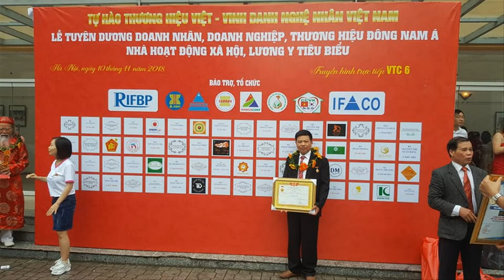🔴Quạt Thanh Phong Mai Điểu gỗ Dổi đục tay kênh bong sắc nét. đồ gỗ Hiền Lanh. 0986883349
- 🔴Quạt Thanh Phong có kt 1m97 x 97 được làm bằng gỗ dổi ta. cực đẹp, gỗ bền , ít co ngót.
- Đặc điểm của mẫu quạt thanh phong bằng gỗ:
– Trong quá trình hoàn hiện sản phẩm quý khách có thể dễ dàng kiểm tra chất lượng gỗ của mình để đảm bảo giá trí sản phẩm lâu dài.
– Gỗ dổi đẹp có mùi thơm rất đặc trưng ngay cả trong quá trình sử dụng.
– Gỗ dổi rất đẹp có chiều sâu ,tom gỗ nhỏ và thớ gỗ rất dai và dẻo.
– Gỗ dổi đẹp có tính ổn định cao, ít co ngót cong vênh trong quá trình sử dụng, độ chắc chắn cực kì cao.
Sử Dụng: Phù hợp không gian phòng thờ đình,chùa, tư gia, điện thờ, dòng họ…
- Ý nghĩa cây mai
Từ xưa, cây mai đã gắn bó với làng quê ruộng vườn xứ sở Việt Nam, gắn bó với con người từ lúc tổ tiên khai đất lập làng để sinh sống. Cây ươm mầm, cắm rễ sâu trong đất, chẳng chịu khuất phục bởi gió bão, dù thời tiết có nghiệt ngã đến mấy vẫn bền bỉ theo năm tháng, vẫn tràn đầy sức sống nở hoa đầu xuân.
Nên cây mai được ông cha ta ngày xưa ví như là biểu tượng của cốt cách, luôn giữ vững trong tâm trí đạo lý ân nghĩa, như sức sống bền bỉ trải qua bao gió sương để rồi đơm hoa đúng vào đầu xuân mang đến sắc hương ngọt ngào.